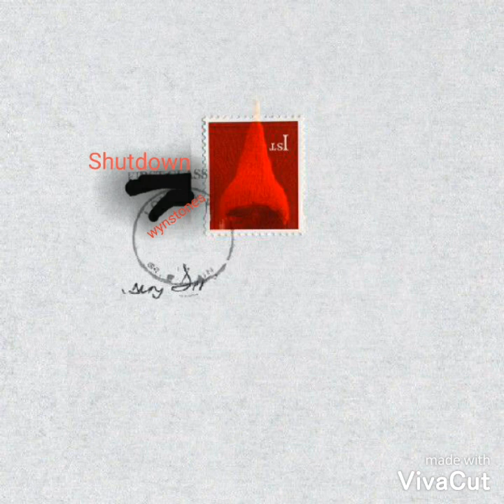WYNSTONES SHUTDOWN (Skepta Shutdown Steiner School Parody)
Lyrics:
 (Intro) We never thought this school would be shutdown ay?
Trusss me gnomies

Chorus:
When it's shutdown
Wynstones it's been shutdown
Ring ring Ofsted it's shutdown
Emergency inspection and it's shutdown
Went to my school, sat in the front row in my wooly striped hat and it's shutdown
Touching gnomes and it's shutdown

Verse 1:
Yeah, take time if inspectors say they close this no time
He ran to our class picked up the mic, it's Curumtali time
Don't know Ofsted but they know Stein
That's why we got gnomes with artistic design
After the show won't be rolling mine
School might be shit but we obey the no smoking sign
Inspectors tryna steal our vision
It's called Eurythmy, it's our religion
God knows I don't wanna go state school
But Wynstones's f*cked and it ain't cool
Us wynstonians ain't scared of inspectors, don't listen to no dfe politician
Save our school, that'll be our mission
F*ck Ofsted and their isms and schisms

CHORUS

Verse 2
Ofsted tryna act like Gs for the camera
Say your professional, say you don't tamper
Don't shut schools, don't talk shit, liars! You're all just actors
Yeah, you ain't no queens
If Rudolf saw you, he'd say f*ck off back to mainstream
Burn inspectors 'til they're soft, just like ice cream
You bean, start moving correctly
You don't wanna shut us down, you get me?
Talking to us, pretending you're friendly
When we get our hands on you, we won't be acting gently
I'll make you respect me
When me and the gnomies are selling out wembley
Pull up to the school, with my mandem, all twenty
Punch that inspector in the face, wagwan sexy

CHORUS

(Annoying lady talks about men dressed in black)

Verse 3
I'm in a diferrent class
Went Wynstones, I'm a dumbass
Coz all I studied was Noah's Ark
But I still loved it from the depths of my heart
Ofsted, you don't wanna see Steiner's get dark
Attack inspectors then dance in druggie park
And this shit's happening all so fast
In Kings Langley, made their mark
Bristol Steiner, shutdown my dargs
Talk about Wynstones? Shit, please don't start
Is it coz all dem teachers fart?
Or is it coz these inspectors have no heart
All of my lyrics are stolen
'I look into the soul' that's our slogan
Wanna know how I did it, with no label, no education and I told 'em

CHORUS x2